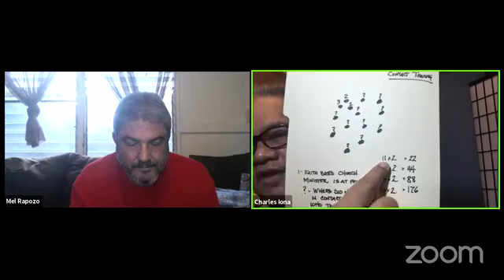Discussion with Brickwood Galuteria - June 19, 2020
Discussion with Brickwood Galuteria